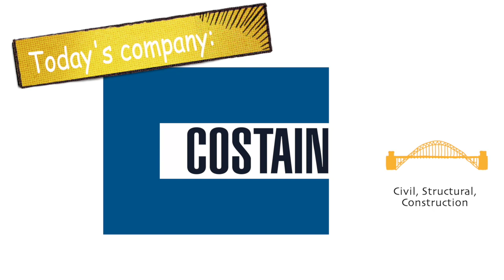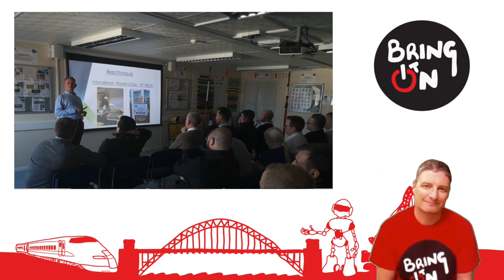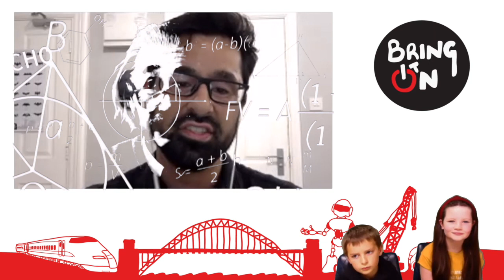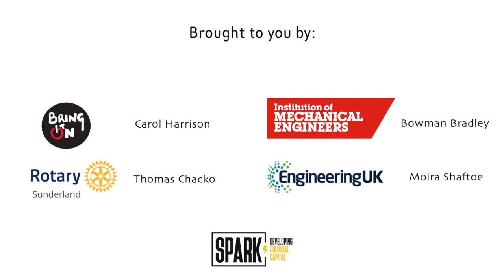Bring It On TV: Episode Five - Costain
Please note some of the filming took place before the pandemic.

for more information about the Bring It On TV series.